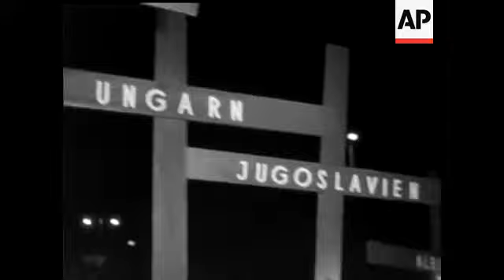PROCESSION FOR THE PERSECUTED CHURCH IN THE EASTERN STATES - NO SOUND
A procession of prayers for the Persecuted Church in the Eastern States took its place in Vienna. There were 25,000 participators including the Catholic Youth, monks, sisters, priests and people. In the procession both 14 crosses signed with the nones of the Eastern states (Russland, Polen, Ungarn, and so on) and pictures of the condemned bishops were born. Mindszenty-Hungary, Stepinac-Yugoslavia Leader was Archbishop of Vienna Dr. Konig. Also President of Parliment Dr. Hurdes, Canzellor Raab, Foreign Minister Dr. Figal participated. At the end the Archibishop Dr. Konig blessed the believers.